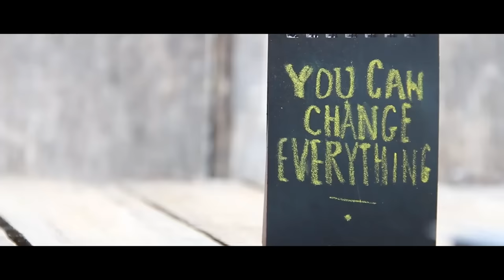Who You Really Are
Music Video Singer Songwriter